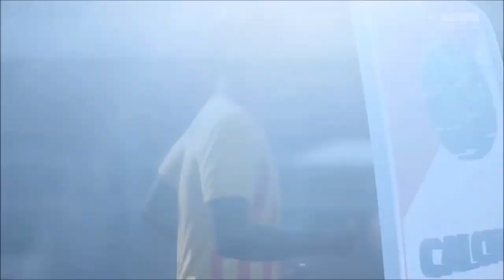🗑️STIAMO BUTTANDO VIA TUTTO... | Carriera Allenatore FIFA 18 Benevento #20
Volete la maglia della vostra squadra del cuore? DIVISE CALCIO TOP fa per voi! Prezzi imbattibili, altissima qualità, e con il codice comix avrete il 5% DI SCONTO

Questo T7Y4-7520 è il nostro codice per seguirci sul gioco online!! Inseritelo nell'apposita sezione INFLUENCER e non perdetevi tutte le nostre novità!!